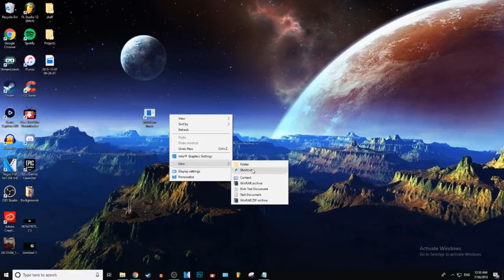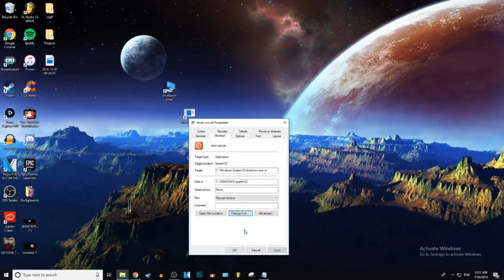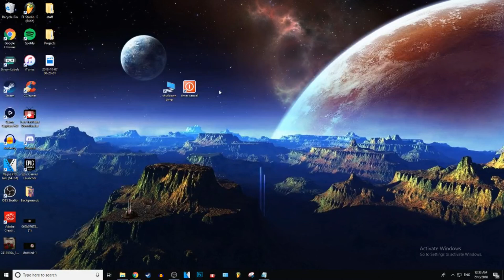How To Shutdown Your PC Automatically Using A Timer (Windows 10)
Shutdown Timer: shutdown -s -t 3600
Cancel Timer: shutdown -a

Time for shutdown command:
1min=60sec
5min=300sec
10min=600sec
15min=900sec
20min=1200sec
30min=1800sec
45min=2700sec
1h=3600sec
2h=7200sec
3h=10800sec
5h=18000sec
10h=36000sec
24h=86400sec

Thankyou for all of your support!
~ GysticTutorials